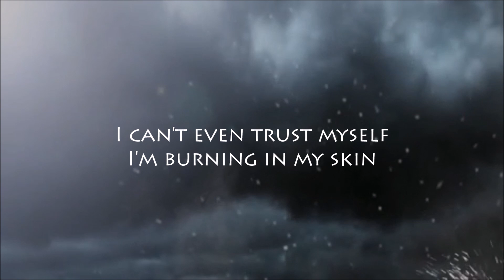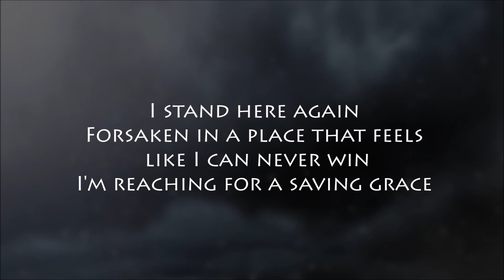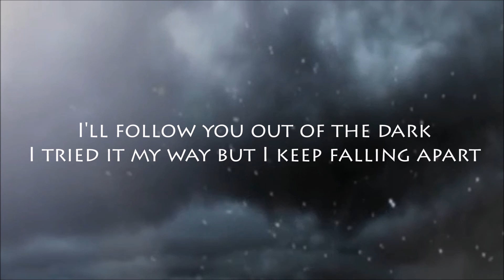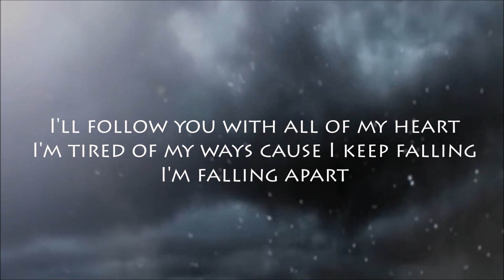Papa Roach - Falling Apart (Lyrics)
LYRICS:
I'll follow you out of the dark
I tried it my way but I keep fallin' apart

All that I see is the wickedness around me
I refuse to believe the apocalypse inside of me
I can't even trust myself
I'm burning in my skin
Standing at the gates of hell
But nobody will let me in

I'll follow you with all of my heart
I'm tired of my ways cause I keep fallin' – I'm fallin' apart

I stand here again
Forsaken in a place that feels like
I can never win
I'm reaching for a saving grace
I can't even trust no one
But I need to rise above
I don't think I'm good enough
To feel your perfect love

I'm fallin' – I'm fallin' apart
I'm fallin' apart

Your love's a fire
It's alive and I'm burning in it
I'm in the ashes of mercy
I'm covered in it
I fall hard and you carry me
I fall apart so you can set me free

Without you I'm fallin' apart